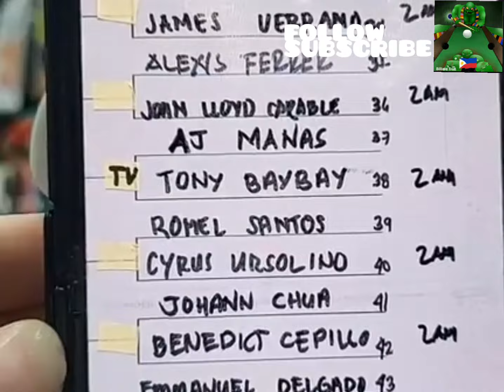MARK DAVAO VS JORDAN LEGASPI, R11, IBALONG FESTIVAL 9BALL OPEN 2024, LEGASPI CITY.